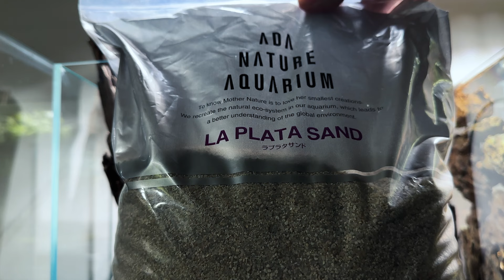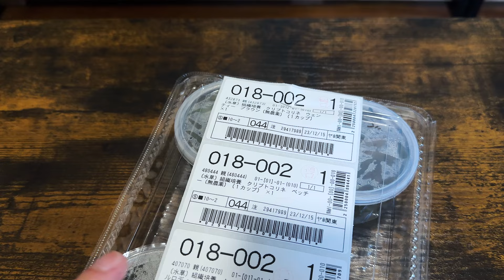80分ずっーと30cm水槽の世界 /作業用/仕事のお供に/ Lofi & Chill Beats /aquascape/作業用/nanotank/vlog/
80分ただただ水景を作るだけの動画です。チルな音楽とともに。

80 mins just a video of just making a aquascape. With chill music.

アクアリウム素材ショップオープン！